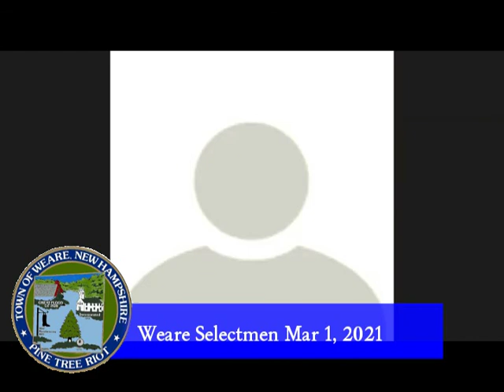Mar 1 2021 Selectmen Mtg (zoom)